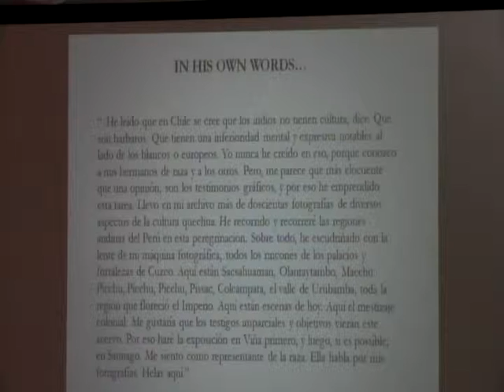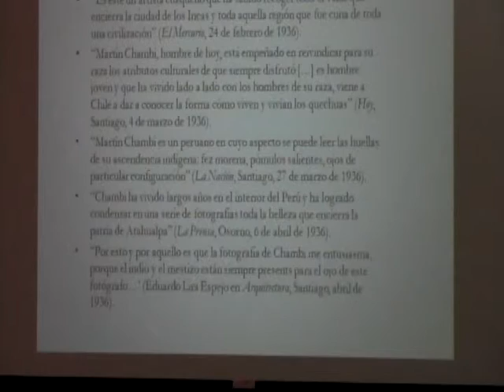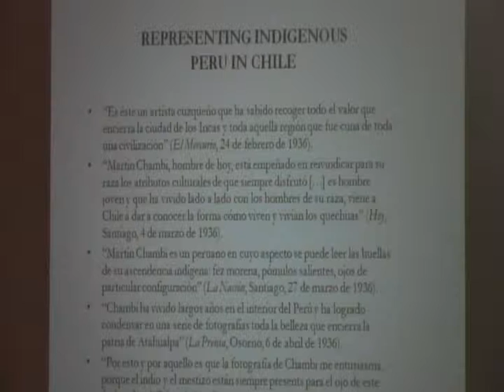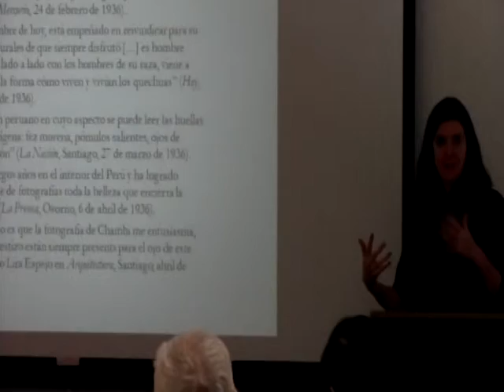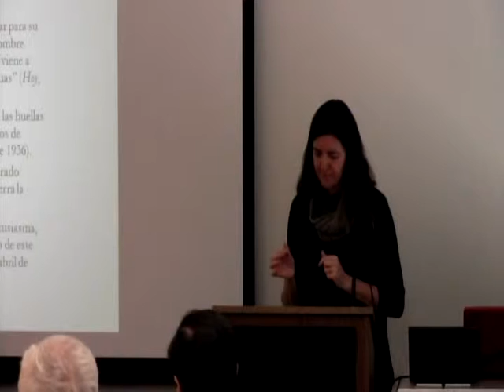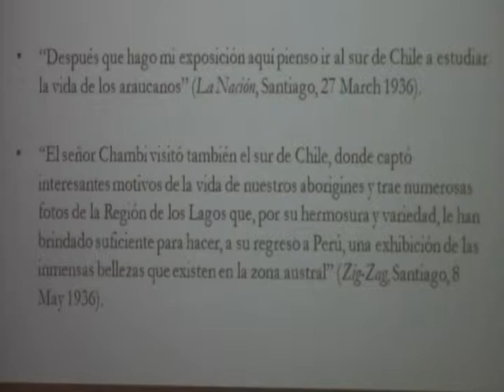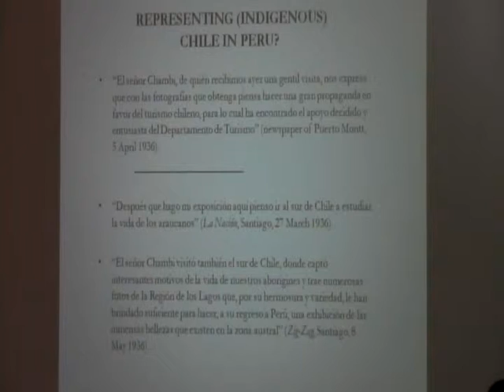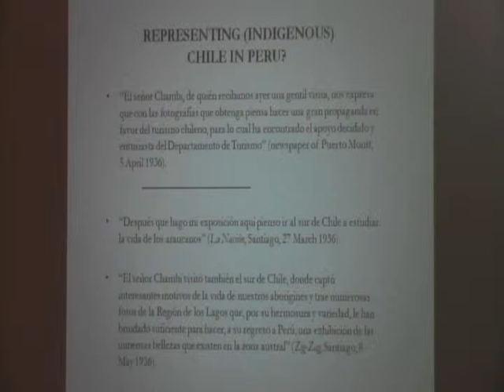Speaking Across Nations: Chilean-Peruvian Intellectual Encounters Part 3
Joanna discusses her new research project, which investigates the production of knowledge and circulation of ideas about race and indigenous cultures in twentieth century Latin America, focusing specifically on Chilean-Peruvian intellectual networks.

About the presenter: Dr Crow’s research interests include Chilean cultural history, nationalism and nation building, and Mapuche history, intellectuality and politics. Her new research project investigates the production of knowledge and circulation of ideas about race and indigenous cultures in twentieth century Latin America, focusing specifically on Chilean-Peruvian intellectual networks.